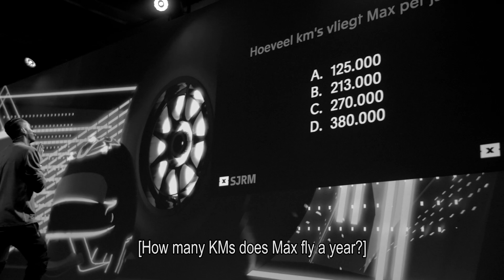The Road to EXPOSED | Episode 13 | Sunnery James & Ryan Marciano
We’re comparing lifestyles with Formula 1 racer Max Verstappen: Who do you think lives the craziest life?